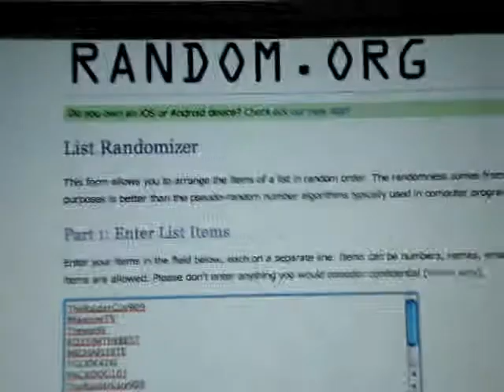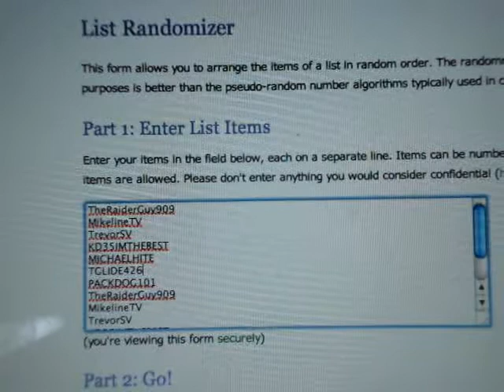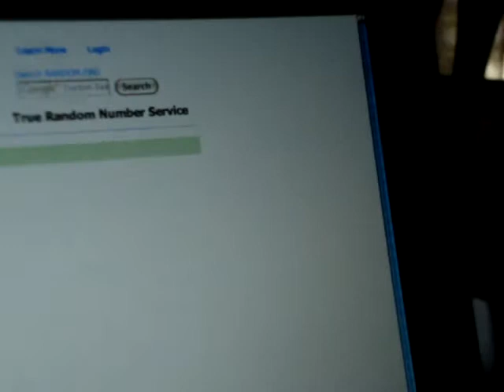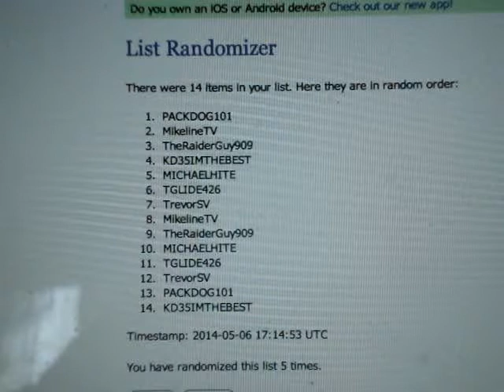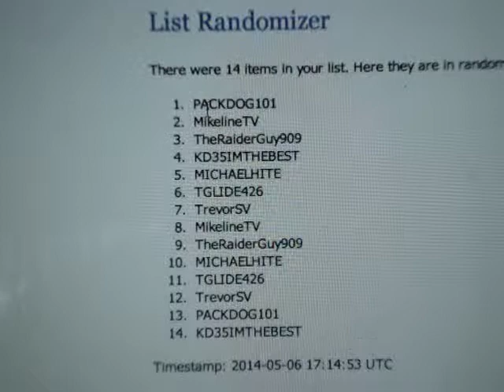Contest Results: and winners are.................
Hey guys please check out the winners.  Message me your name and addy so I can send the prizes. Thanks again! Until next time!